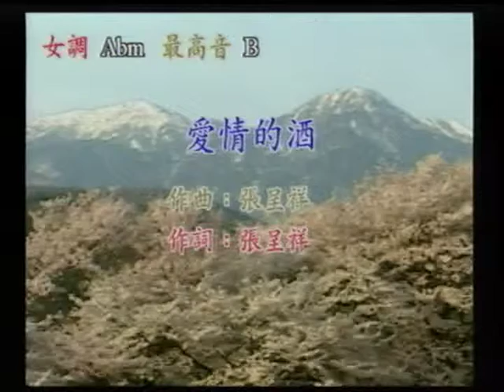千金姊~愛情的酒.mpg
貝斯特之友千金姊~愛情的酒